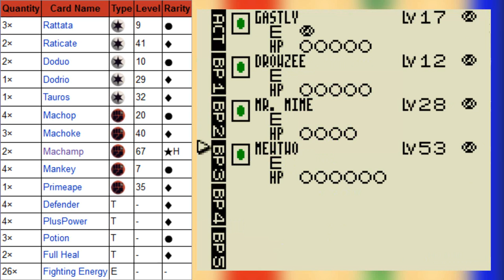Let's Play Pokemon TCG - Part 23: Fight Club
In this part, we stick to our type...